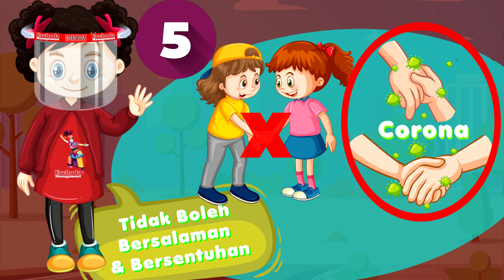Panduan Sanggar Tari New Normal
Yuuuk. Kita Biasakan Disiplin Protokoler Kesehatan

Supaya kita terhindar dari Covid-19

Selalu Jaga Kesehatan ya.